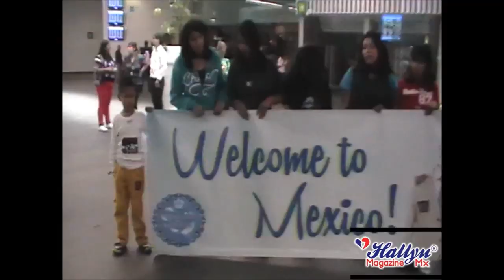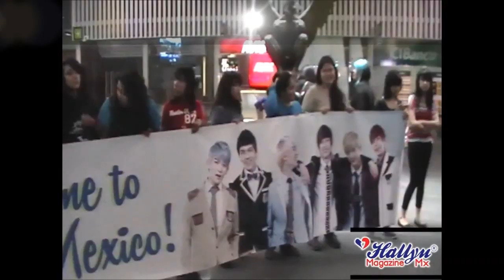Teen Top (틴탑) ♥ En México ♥ ~ En el aeropuerto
TEEN TOP 2014 WORLD TOUR HIGH KICK

TODAY Kpop Mexico TEENTOP Cobertura Especial